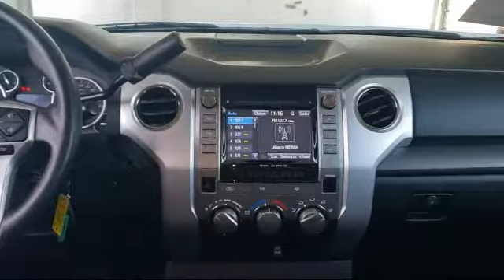2016 Toyota Tundra 2WD Truck SR5 Antioch Pittsburg Brentwood Concord Walnut Creek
2016 Toyota Tundra 2WD Truck SR5 Stock Number: U24447 Vin:5TFEM5F13GX102840.

Antioch Toyota
1817 Auto Center Drive